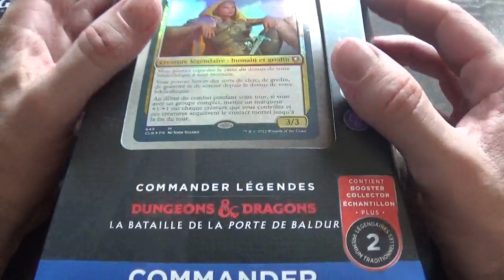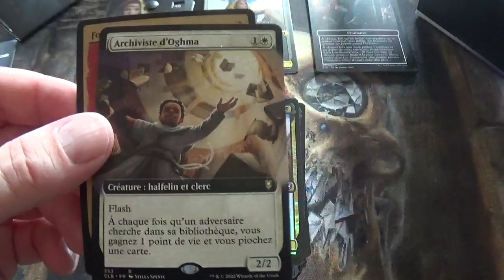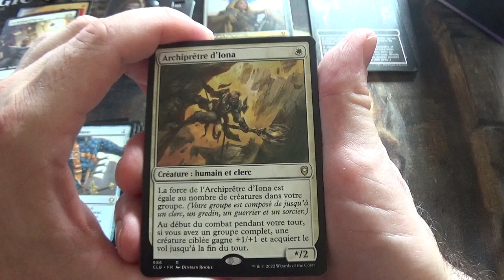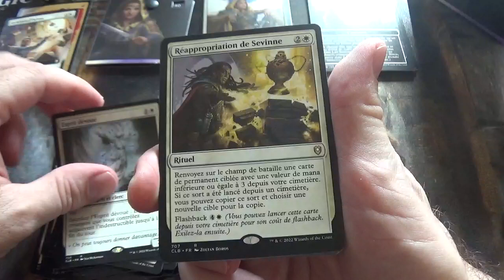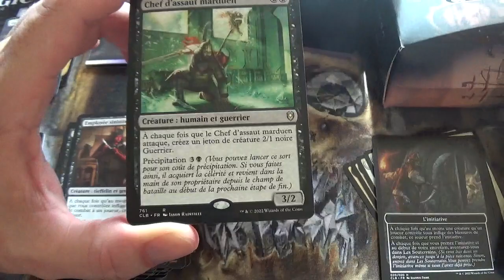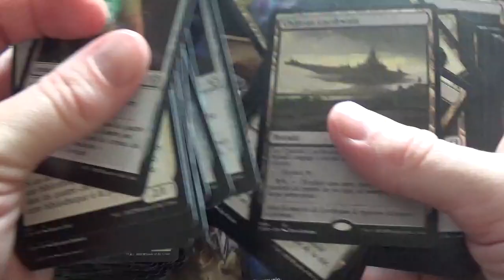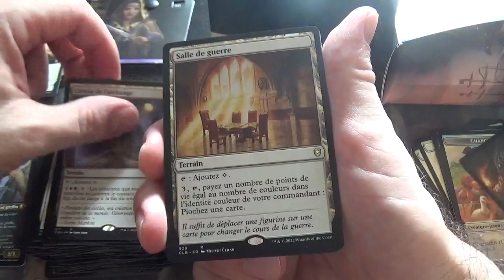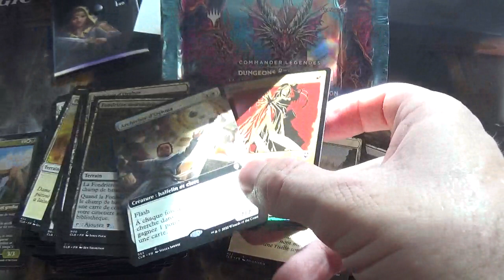Ouverture du deck commander, c'est la fête, de l'édition Commander Légendes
J'ouvre le deck commander "c'est la fête" de l'édition de cartes Magic The Gathering : Commander Légendes, la bataille de la porte de Baldur.

Je vous présente toutes les cartes de ce deck blanc - noir avec leurs effets.

J'ouvre également le booster collector échantillon qui se trouve à l'intérieur et qui contient 2 cartes Extra.